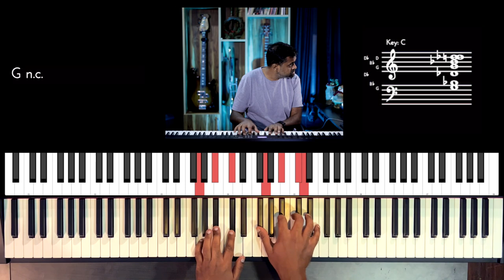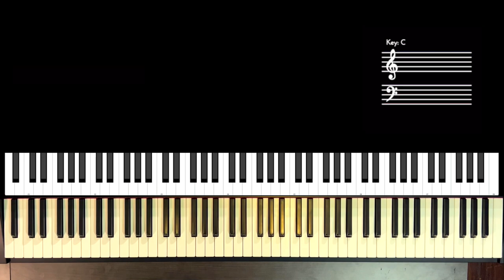Riff #2621 - Jason Zac